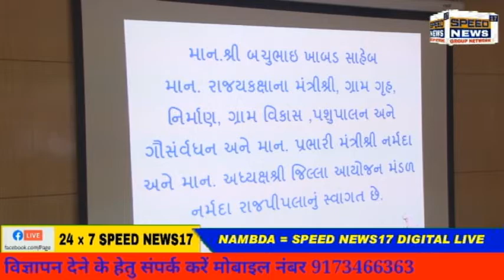NAMBDA જિલ્લા પ્રભારી મંત્રીશ્રી બચુભાઇ ખાબડના અધ્યક્ષપદે યોજાયેલી જિલ્લા આયોજનમંડળની બેઠકમાં સને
જિલ્લા પ્રભારી મંત્રીશ્રી બચુભાઇ ખાબડના અધ્યક્ષપદે યોજાયેલી જિલ્લા આયોજનમંડળની બેઠકમાં સને

૨૦૨૧-૨૨ ના વર્ષ માટે રૂા. ૭.૫૦ કરોડના ખર્ચે ૫૭૭ જેટલાં વિકાસ કામો મંજૂર
જિલ્લાની ખૂટતી કડીઓ સંદર્ભે સામૂહિક વિકાસનાં કામોને અગ્રતા આપી
જિલ્લાની સર્વાંગી વિકાસકૂચ આગળ ધપાવવા મંત્રીશ્રીનો અનુરોધ

મંજૂર થયેલા વિકાસ કામોને સમયસર ઝડપથી હાથ ધરવા અને ગુણવત્તાયુક્ત સાથે નિયત સમયાવધિમાં

પૂર્ણ કરવા જિલ્લા પ્રભારી મંત્રીશ્રી બચુભાઇ ખાબડની હિમાયત

વૈશ્વિક કોરોના મહામારી સંદર્ભે જિલ્લા પ્રસાશન દ્વારા દરદીઓની ઓક્સિજનની જરૂરીયાતને પહોંચી વળવા
ઓક્સિજન પ્લાન્ટ-ઓક્સિજન ટેન્ક-સિલીન્ડર સહિતની પૂરતી સુવિધા ઉપલબ્ધિ સહિતની જિલ્લાની આરોગ્યલક્ષી-

જનસુખાકારીની કામગીરીને બિરદાવતા પ્રભારી મંત્રીશ્રી ખાબડ

જિલ્લા પ્રભારી મંત્રીશ્રી ખાબડના અધ્યક્ષપદે નર્મદા જિલ્લા આયોજન મંડળની યોજાયેલી બેઠક
રાજપીપળા– શનિવાર :- ગુજરાતના ગ્રામ વિકાસ, ગ્રામ ગૃહ નિર્માણ, પશુપાલન અને ગૌસંવર્ધન વિભાગના રાજયકક્ષાના
મંત્રીશ્રી અને નર્મદા જિલ્લાના પ્રભારી મંત્રીશ્રી બચુભાઇ ખાબડના અધ્યક્ષપદે આજે રાજપીપલા કલેક્ટરાલય ખાતે યોજાયેલી જિલ્લા આયોજન
મંડળની બેઠકમાં સને ૨૦૨૧-૨૨ ના વર્ષ માટે અંદાજે રૂા. ૭.૫૦ કરોડના ખર્ચે કુલ ૫૭૭ જેટલા વિકાસ કામોને મંજૂરી આપવામાં આવી છે.
મંજૂર થયેલા આ વિકાસ કામો સમયસર ઝડપથી હાથ ધરવા અને ગુણવત્તાયુક્ત સાથે આ કામો નિયત સમયાવધિમાં પૂર્ણ થાય તે જોવાની પણ
અમલીકરણ અધિકારીશ્રીઓને મંત્રીશ્રી ખાબડે હિમાયત કરી હતી.
તદ્ઉપરાંત જિલ્લાકક્ષાની ગ્રાન્ટમાંથી પણ રૂા. ૧.૫૦ કરોડના ખર્ચે નાંદોદ, ગરૂડેશ્વર અને તિલકવાડા તાલુકાઓમાં આરોગ્યલક્ષી
સુવિધાના ૯ કામો તેમજ વિકાસશીલ તાલુકા હેઠળ દેડીયાપાડા તાલુકામાં રૂા. ૨ કરોડના ખર્ચે આરોગ્યલક્ષી સુવિધાના ૧૩ કામો તથા
વિકાસશીલ તાલુકા હેઠળ સાગબારા તાલુકામાં રૂા.૨ કરોડના ખર્ચે ૧૭ આરોગ્યલક્ષી સુવિધાઓ વિકસાવવાના આ અગાઉ મંજૂર થયેલા કામો
અંગે પણ મંત્રીશ્રીએ આ બેઠકમાં જાણકારી આપી આયોજન મંડળના સભ્યશ્રીઓને વાકેફ કર્યા હતા. વૈશ્વિક કોરોના મહામારી સંદર્ભે જિલ્લા
પ્રસાશન દ્વારા દરદીઓની ઓક્સિજનની જરૂરીયાતને પહોંચી વળવા ઓક્સિજન પ્લાન્ટ-ઓક્સિજન ટેન્ક-સિલીન્ડર સહિતની પૂરતી સુવિધા
ઉપલબ્ધિ સહિતની જિલ્લાની આરોગ્યલક્ષી-જનસુખાકારીની કામગીરીને મંત્રીશ્રી ખાબડે બિરદાવી જિલ્લા પ્રસાશનને અંભિનંદન આપ્યાહતા.
ઉક્ત બેઠકને સંબોધતા જિલ્લા પ્રભારી મંત્રીશ્રી બચુભાઇ ખાબડે જિલ્લાનાં વિકાસમાં ખૂટતી કડીઓ સંદર્ભે સામુહિક વિકાસના
કામોને અગ્રતા આપી સૌના સહિયારા પ્રયાસ સાથે જિલ્લાની સર્વાંગી વિકાસકૂચ આગળ ધપાવવાની હિમાયત કરતાં જણાવ્યું હતું કે, જિલ્લા
આયોજન મંડળ હેઠળ નર્મદા જિલ્લાને મળવાપાત્ર ગ્રાન્ટની જોગવાઇ સામે જિલ્લા વહિવટીતંત્ર દ્વારા તાલુકા આયોજન સમિતિના માધ્યમથી
અને પદાધિકારીશ્રીઓના સુસંકલન થકી તમામ તાલુકાઓ દ્વારા થયેલા સુચારા આયોજનની આ બેઠકમાં ચર્ચા સમીક્ષા સાથે જિલ્લામાં
સરકારશ્રીના લોકોપયોગી વિકાસ કામો સર્વાનુમતે મંજૂર કરાયાં છે. જે બદલ મંત્રીશ્રી ખાબડે બેઠકમાં ઉપસ્થિત સહુ કોઇને અભિનંદન પાઠવ્યા
હતા.
જિલ્લા પંચાયતના પ્રમુખશ્રી અને જિલ્લા આયોજન મંડળના ઉપાધ્યક્ષ શ્રીમતી પર્યુષાબેન વસાવા, નાંદોદનાં ધારાસભ્યશ્રી પી.ડી.
વસાવા અને દેડીયાપાડાના ધારાસભ્યશ્રી મહેશભાઇ વસાવા, રાજપીપલા નગરપાલિકાના પ્રમુખશ્રી કુલદિપસિંહ ગોહિલ, તાલુકા પંચાયતના
પ્રમુખશ્રીઓ, જિલ્લા કલેકટરશ્રી ડી.એ.શાહ, જિલ્લા વિકાસ અધિકારીશ્રી પી.ડી. પલસાણા, જિલ્લા આયોજન અધિકારીશ્રી ડી.એમ.મકવાણા
સહિત જિલ્લા આયોજન મંડળના સદસ્યશ્રીઓ તેમજ જિલ્લાના અમલીકરણ અધિકારીશ્રીઓની ઉપસ્થિતિમાં આજે યોજાયેલી જિલ્લા
આયોજન મંડળની બેઠકને સંબોધતા જિલ્લા પ્રભારી મંત્રીશ્રી અને આયોજન મંડળના અધ્યક્ષશ્રી બચુભાઇ ખાબડે વધુમાં જિલ્લાના સર્વાંગી
વિકાસ માટે મંજૂર કરાયેલા ઉકત કામો ટૂંક સમયમાં ઝડપથી હાથ ધરીને નિર્ધારિત સમયાવધિમાં પૂર્ણ કરવાની સાથે વિકાસ કામોની ગુણવત્તા
જળવાઇ રહે તેની પણ ખાસ કાળજી રાખવા ભારપૂર્વક અનુરોધ કર્યો હતો.

આજે યોજાયેલી ઉકત બેઠકમાં મંજૂર કરાયેલા રૂા. ૭.૫૦ કરોડના ખર્ચે ૫૭૭ વિકાસ કામોમાં ડામર રસ્તા, પેવરબ્લોક, સી.સી.
રસ્તા, પીવાના પાણીની સુવિધા, સંરક્ષણ દિવાલ, ગટરલાઇન, સમૂહ વિકાસના (પાઇપ-નાળા, સ્મશાન, હવાડો, ખડીયાટ) વગેરે જેવા કામોનો
સમાવેશ થાય છે. જેમાં નાંદોદ તાલુકામાં રૂા. ૧.૫૦ કરોડના ખર્ચના ૧૫૩ કામો, ગરૂડેશ્વર તાલુકામાં રૂા. ૧.૨૫ કરોડના ખર્ચના ૧૧૧ કામો,
તિલકવાડા તાલુકામાં રૂા. ૧.૫૦ કરોડના ખર્ચના ૮૫ કામો, દેડીયાપાડા તાલુકામાં રૂા. ૧.૫૦ કરોડના ખર્ચના ૧૩૭ કામો અને સાગબારા
તાલુકામાં રૂા. ૧.૫૦ કરોડના ખર્ચના ૮૮ જેટલા વિકાસ કામો ઉપરાંત રાજપીપલા નગરપાલિકાના રૂા.૨૫ લાખના ખર્ચના ત્રણ કામોને આવરી
લેવાયા છે.